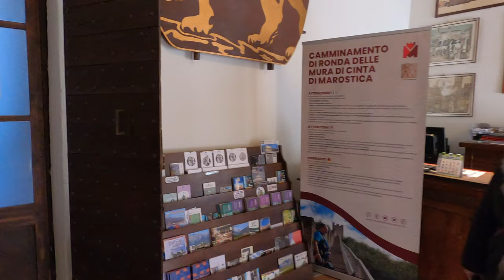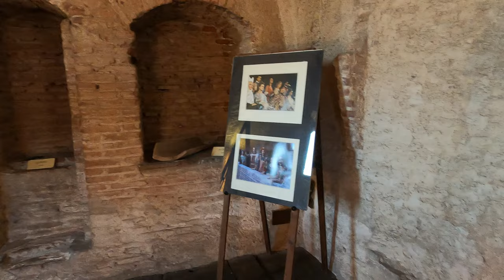Marostica veneto Italy What to see in one day in the City of Chess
In this channel, you can not only enjoy world sceneries but also be relaxed by seeing real footage and hearing ambient city sounds. Let's walk and enjoy the sceneries around the world together!